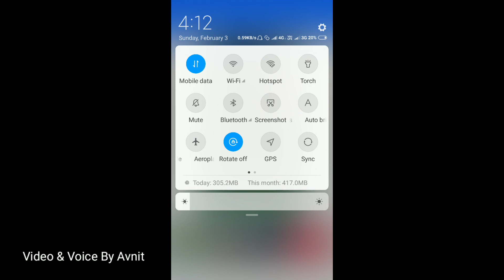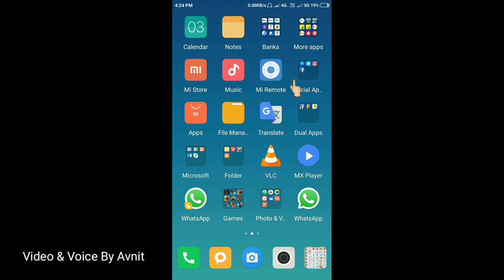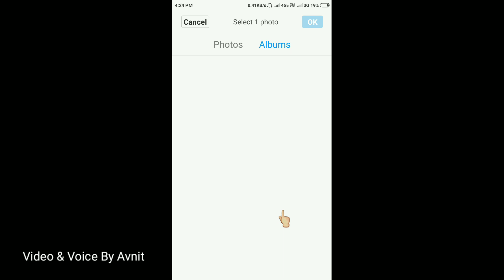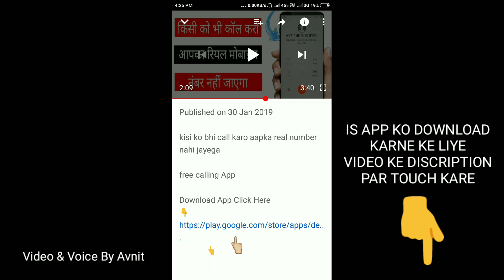Notification bar par apna photo kaise lagaye || How to Change Notification Bar || by Avnit zoNE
Notification bar par apna photo kaise lagaye

How to Change Notification Bar